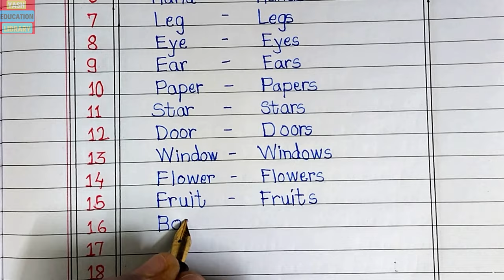50 Singular and Plural Nouns || Learn English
In this video we learn to know 50 simple and daily used Singular and Plural Nouns with Pronunciations

50 Singular and Plural Nouns || Singular and Plural || Learn English || singular and Plural Nouns for Kids